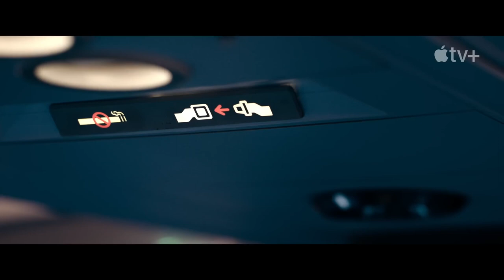Hijack — Official Trailer (2023)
Hijack Trailer (TV Series)

As authorities on the ground scramble for answers, a hijacked plane embarks on a 7-hour journey to reach London.

Starring: Mohamed Elsandel | Idris Elba | Holly Aird
Genres: Drama | Thriller
Release Date: June 28, 2023